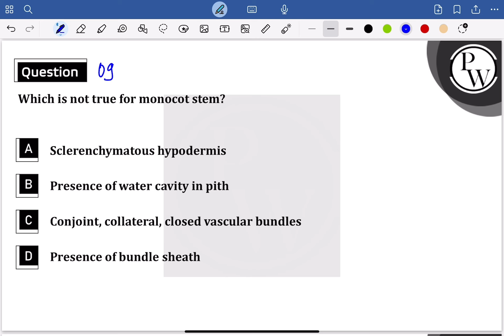Which is not true for monocot stem?....